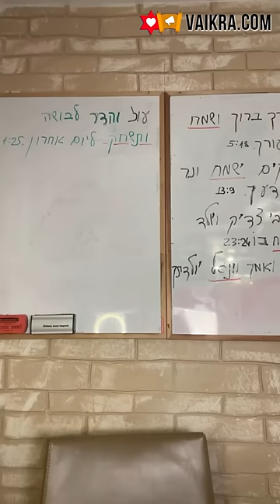✡️ Ицхак Пинтосевич: Жить в Радости. Укрепляемся в радости. Просто прими ситуацию. Урок 34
Изучение книги Рона Вебера "Быть в радости". Вникаем в то, как автор в своей книге построил систему увеличения радости.
Основные барьеры на пути к радости - инстинктивная животная природа, эго человека и влияние на него других людей, и другие.
Повторяем предыдущие восемнадцать методов увеличения радости:
1. Принять решение быть радостным.
2. Шутки, анекдоты и смешные истории.
3. Вести себя так, как будто бы мы уже радостны.
4. Музыка и танцы.
5. Капсулы радости - фиксация радостных событий в журнале и обращение к ним для поддержки.
6. "Кто богат? Тот, кто рад своему уделу". Довольство тем, что мы имеем.
7. Искры радости - фокусировка на маленьких вещах, которыми мы можем заполнить свое внимание.
8. Хорошие позитивные мысли.
9. Говорить о радости. Заряд мысли с помощью выражения в речи.
10. Правильная позиция человека в мире. Выход из позиции ребенка (берущего) и переход к роли дающего.
11. Верить, что все, что делает Б-г - к лучшему.
12. Осознание того, что в ситуации сжатия содержится спасение.
13. Возможность веселить и развлекать других.
14. Движение и спорт.
15. Нигун - внутренняя духовная мелодия.
16. Вера и упование на Вс-вышнего в любой ситуации.
17. Духовная радость - та радость, которая намного выше и сильнее всего материального.
18. Изучение Торы - главного инструмента познания мира.
Девятнадцатый инструмент - что делать, если все предыдущие методы не помогли? Какой совет дал автор книги хасиду, которого он встретил в Умани? Принятие и смирение - расслабиться и отпустить ситуацию, потому что добра в мире в любом случае больше, и Вс-вышний направит человека к добру, как только он будет готов.